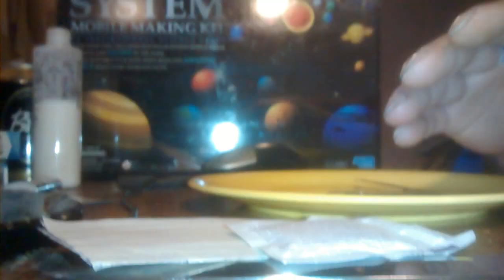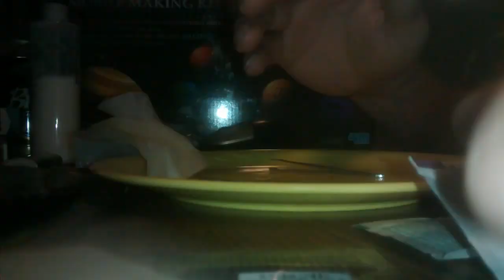Stitches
Saving the broken social health care system some money.